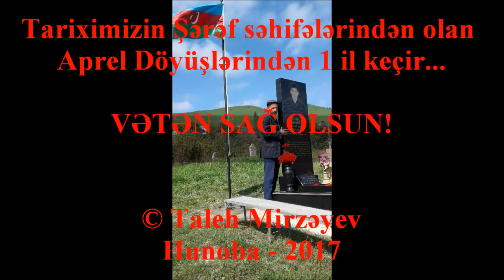Aprel ŞƏHİDİ NURƏDDİN MİRZƏYEV haqqında Babası Dini babanın çox təsirli və ibrətamiz sözləri...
Paylaşın zəhmət olmasa...
ELAN!
Aprel ŞƏHİDi NURƏDDİN EHTİMAT OĞLU MİRZƏYEV "in il mərasimi 4 aprel 2017-ci il tarixində Yardımlı rayonunun HunOba kəndində keçiriləcək. Arzu edənlər iştirak edə bilərlər.
YARDIMLININ VƏ HUNOBANIN FƏXRİ –
ŞƏHİD NURƏDDİN EHTİMAT OĞLU MİRZƏYEV 20 dekabr 1996 – cı ildə Yardımlı rayonunun HunOba kəndində dünyaya göz açıb. Uşaqlıq və gənclik illərini çətinliklə, zəhmətə qatlaşaraq keçirib. Uşaqlığından bəri həyatın hər üzünü gördüyündən əsl İnsan, Vətənpərvər bir gənc kimi formalaşmışdı.
2014 – cü ildə HunOba kənd tam orta məktəbindən məzun olur və bir müddət mülki işlərdə çalışır, Ailəsinə yardım edir. 2015 – ci ilin yanvar ayının 14 – də hərbi xidmətə çağrılan NURƏDDİN könüllü olaraq snayperçi olmağı seçir. Milli Ordu sıralarında, ön cəbhədə - Fizuli istiqamətində N saylı hərbi hissədə xidmətə başlayır, hər an düşmənlə üz-üzə dayanır...
2016 - cı ilin aprel ayının 2 - dən 3 - nə keçən gecə cəbhənin Fizuli istiqamətində düşmən təxribatının qarşısını alarkan gedən şiddətli döyüşlərdə qəhrəmancasına ŞƏHİD olur!
4 aprel 2016-cı il tarixində böyük izdihamla Yardımlı rayonunun HunOba kənd qəbiristanlığında dəfn edilmişdir...
“Ey bu Torpaqlar üçün torpağa düşmüş Əsgər!
Göydən Əcdad enərək öpsə O pak alnı, dəyər!
Nə böyükSən ki, qanın qurtarıyor Tövhidi!
Bədrin Arslanları ancaq bu qədər Şanlı idi!” (M.A.Ərsoy)
VƏTƏN SAĞ OlSUN!